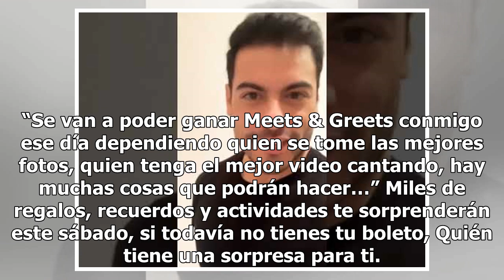Expo Riverista, un espacio para verdaderos fans de Carlos Rivera